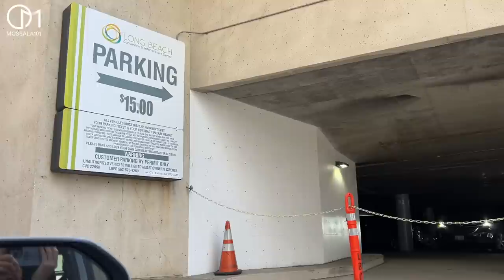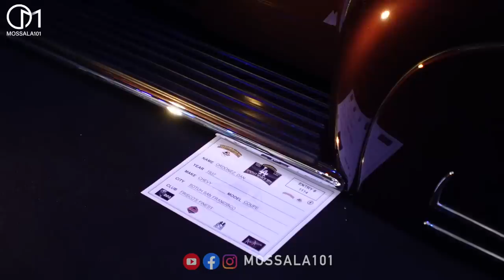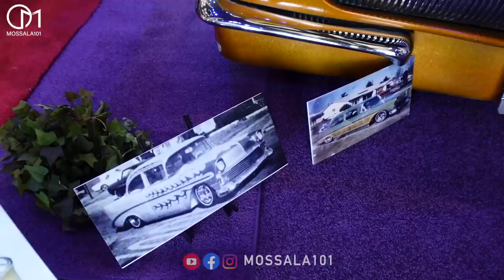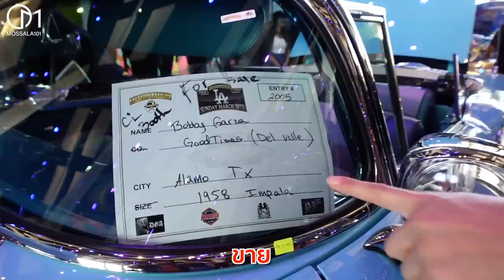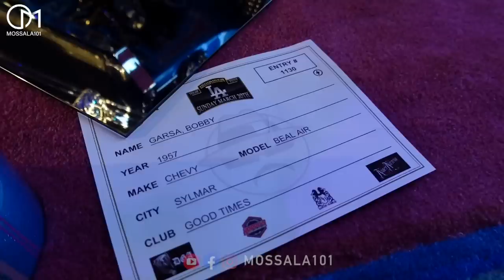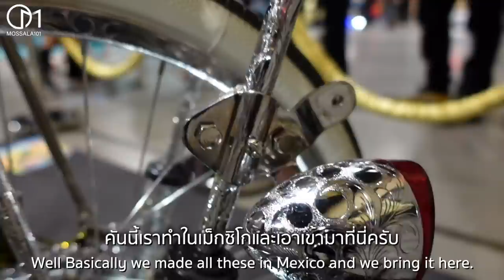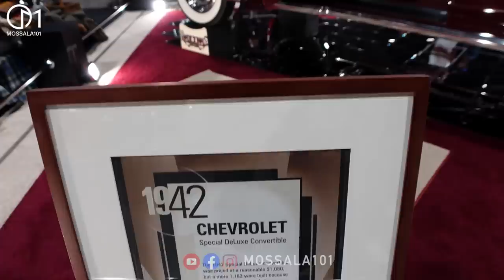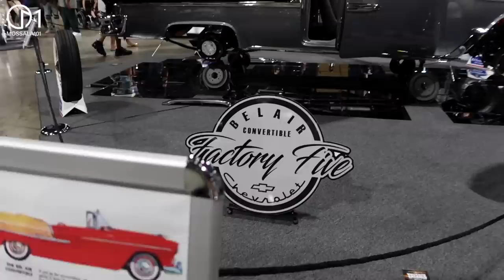งานรวมรถ Lowrider ในอเมริกา จัดในLA เมืองต้นกำเนิด มอสลา 2022 Lowrider LA Supershow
รวมที่สุดของรถ Lowrider ในอเมริกา ที่งาน Lowrider Super Show 2022 จัดที่เมือง Long Beach รัฐแคลิฟอร์เนีย อเมริกา